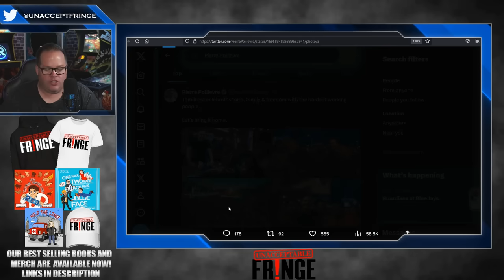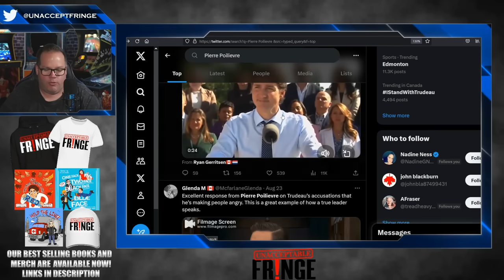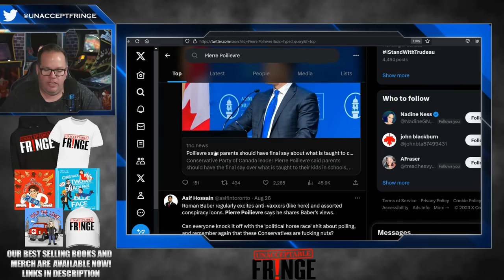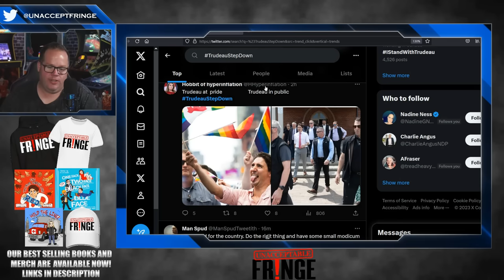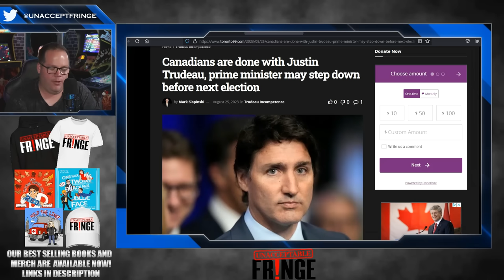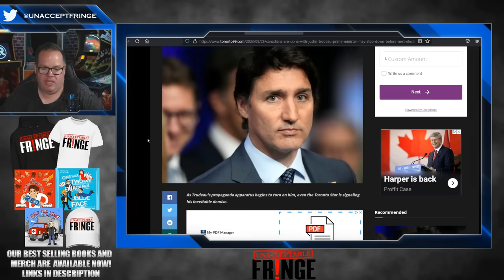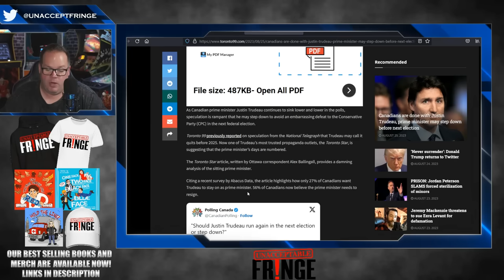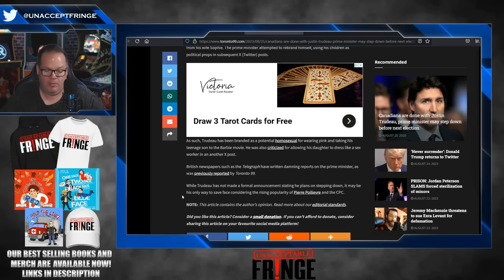The Liberals call Justin out!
Things have become so bad for Justin Trudeau that his paid media and even members of his own party are now speaking out against him!